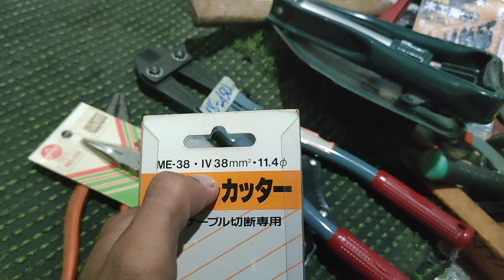đồ nghề nhật bãi LH 0363655784 ngày 7/10